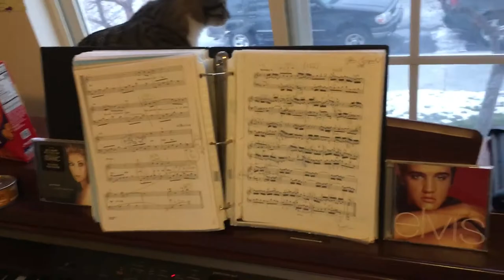John plays Bach Two-Part Invention #1 in C Major (WEIRD!)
So back when I was a piano performance major at Utah State University (from 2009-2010), I had to learn all 15 of Bach's Two-Part Inventions for my Keyboard Skills class.  ♪♪  I've always had a love-hate relationship w/ Baroque music...so I mostly haaaaated learning SO much Bach at USU.  :(  Well, I decided it would be "fun torture" to record all 15 of these short Bach pieces over the next 15 weeks (I'll be posting one each Saturday).  But the catch is that I'll be mocking them by being really weeeeeeeeeeird in the videos...  ;)

So here's a video of me playing the Invention #1 in C Major earlier today in my bedroom...complete w/ my kitten, sunglasses, mittens, a scarf, a perma-smile, a forward-&-backward body motion, the groooooss clavichord setting on my electric piano, symmetrical hair gel, symmetrical crackers, symmetrical cat food, & symmetrical CDs (of Elvis Presley & Celine Dion)!  :P  Oh, & Indie knocked my dog tag off the back of the piano part-way through the song, so that's why I messed up.  ;)  Thx to my wonderful roommate, Mariah, for filming!  :)